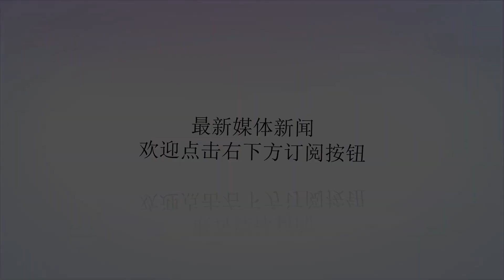中国世界最强两栖突击车能水上飞：美军至今搞不懂原理还造不出来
谢谢！在两栖部队的主要装备上，我们还是能看到当年苏俄海军留下的影子，特别是根据PT-76两栖坦克的基础上，研制的63式系列水陆坦克，其不单单大量援助了越南参加了越战，还是出口到其他国家，都时至今日还在保留服役。特别是如缅甸、坦桑尼亚甚至购买后来的63A两栖坦克。当然中国两栖装备没有单独依靠63两栖坦克，依托这款良好的平台，自己研制了一款77式两栖装甲运兵车。而63式水陆坦克在2000年后，也改进成为63A水陆坦克。陆军第73集团军近日演习画面63A坦克2000年之后，中国海军推出了05式两栖突击车系列，代号为ZBD-05，其拥有步兵战斗车已经突击炮等多个型号，突击炮代号为ZBD-05。05式车头挡板与车尾横向挡水板等设计都与美国EFV相机，从排水型逐渐转向为滑水型，其柴油发动机以及整体设计上，远超世界各国，甚至不落后美军当初设计的EFV两栖突击车，虽然在速度上无法与美军当时设想那款相比，但是火力远远超过，最为主要的是中国已经大约拥有1000多辆，而美军全部停止了这个项目。因为没钱。而05式两栖突击车凭借着搭配容易生产的结构，很快成为第三世界国家购买的对象。坦桑尼亚的63A坦克比如委内瑞拉，其在4月20号的阅兵当中，委内瑞拉海军陆战队还展示了从中国购买的05两栖突击车的出口版VN17。从中国海军近阶段的大演习中，特别是多兵种、立体式登陆作战演习我们发现，演习部队使用的ZBD-05步兵战车与05式突击炮实施立体式登陆突击上路演练，与以往的63A两栖坦克在模式上有所不同。过去不论是两栖机步师还是海军陆战队，使用的63坦克开始从2007年开始换装新式的突击炮车、步兵战斗车、指挥车、抢救车、救护车、通信车、破障扫雷车以及两栖执行火炮。并且当前解放军主要两栖作战武器是63A两栖坦克、04式步战、ZBD-05、ZTD-05与07式两栖自行火炮，包括一些衍生型号。老63坦克最近的中国海军大演习，特别是南部地区进行的海军陆战队、陆军两栖部队、海军直升机等兵种进行的立体登陆演习中，开始利用气垫船登陆艇作为两栖作战首批抢滩武器，而中国购买的野牛级两栖登陆气垫船从2015年正式参与演习后，屡次曝光。其一次可以携带一辆99A、96主战坦克直接在滩头登陆，并且可以快速运送兵力实施快速打击。从2015年后，随着气垫船、通用直升机开始大量加入服役，中国两栖登陆开始进入立体时代，使用平面、垂直、超越登陆的方式，对敌滩头快速突击。与过去传统的抢滩登陆不同，立体登陆主要依托大型两栖船坞登陆舰、直升机、气垫船甚至伞降等装备进行联合作战。与过去的抢滩登陆相比，立体登陆时间缩短了。解放军在滩头岸防火力下的滞留时候也少了，同时可以对纵深目标直接推进。05两栖战车05两栖战车同时解放军增加了两栖部队人数，特别是东部地区，假象可以在4小时内登陆中国一个省区。并且利用强大的火力和机动能力，进行纵深推进。而在编制上，中国空军更是配合的主力。特别是在增加运-20运输机数量后，利用手中运-20、运-9、伊尔-76等运输机，实施跨区域的伞降作战。